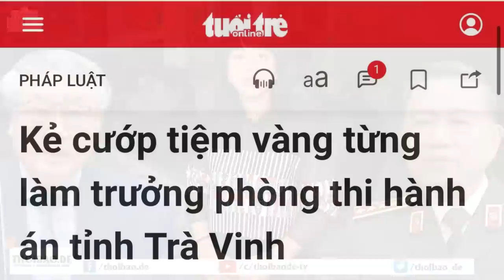Cướp tiệm vàng… nở rộ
Những tháng vừa qua, cùng với tình trạng suy thoái kinh tế và thất nghiệp tràn lan là tình trạng cướp tiệm vàng, cướp ngân hàng… nở rộ. Đặc biệt, có những vụ cướp do cựu công an, cựu công chức thực hiện.